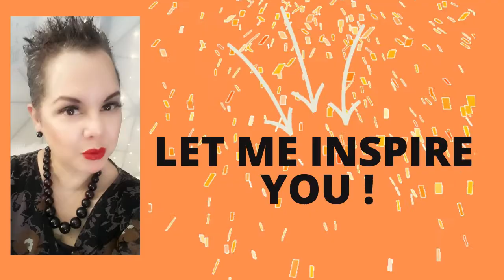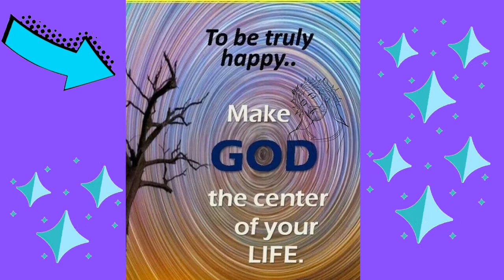What is Love? How do you Define it ? How do you perceive It ?Love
We all at one time or another when asked, to define the Word might have conflicting definitions when comparing to others and many might have similar definitions for the word depending on their life’s experience.

Our definitions might even change from time to time is asked at different stages in our lives.